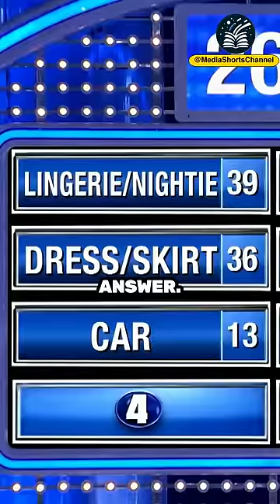This answer destroyed Steve Harvey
Source: Family Feud

Our videos are for amusement and entertainment only.